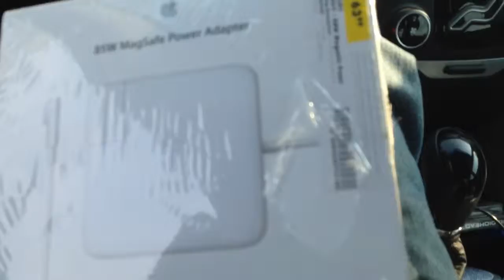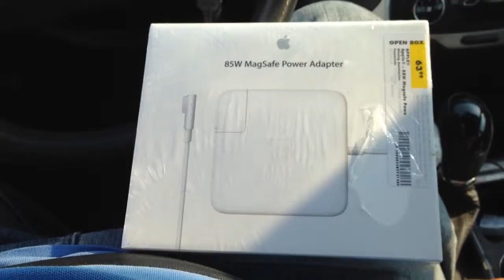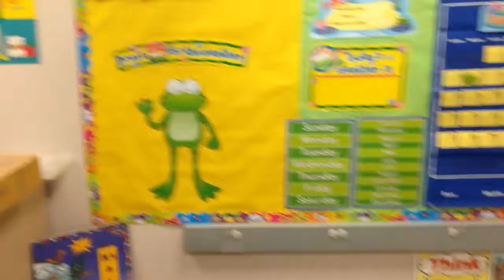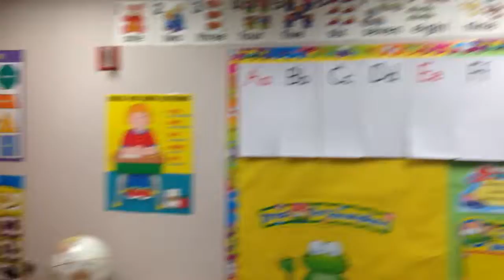Small Town Adventures: I Got My Ring!!!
Finally got my ring!